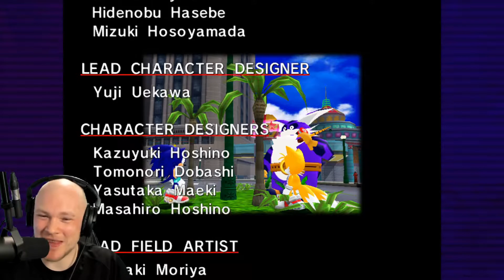Froggy! - Sonic Adventure DX #11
Playing Sonic Adventure DX!

The Sonic The Hedgehog games were always a massive part of my gaming life and continue to be so to this day!

Let's go back and have a look at the first big 3D Sonic game in the franchise and the start of the Modern Era of Sonic games!